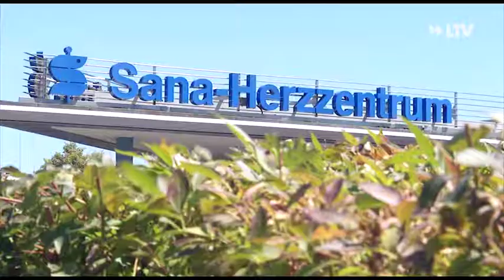Zukunft ist Realität - 04.07.2018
Das Sana-Herzzentrum Cottbus ist gut gerüstet für die rasante Entwicklung im Bereich der minimalinvasiven Eingriffe - Nach nur 9 Monaten Bauzeit wurde nun ein Zweit-Hybrid-Saal übergeben.